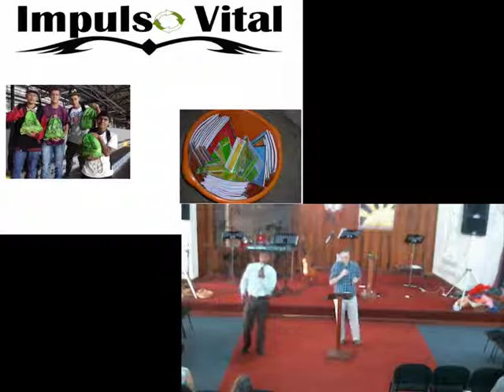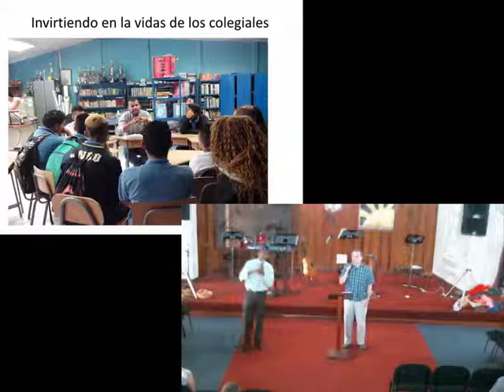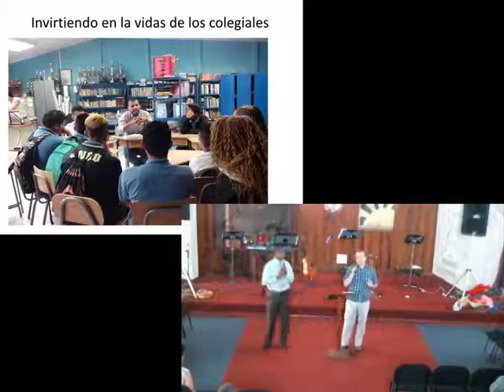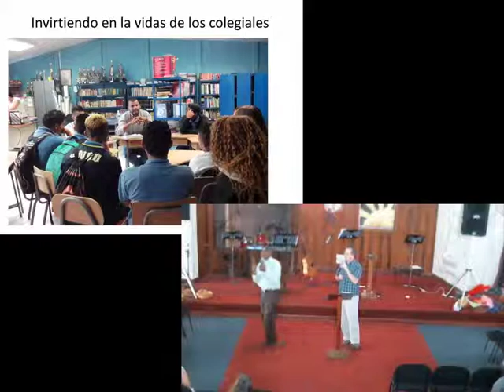Disciplina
La disciplina es un entrenamiento por medio de instrucciones y repetición.  La disciplina frecuentemente es confundida con castigo, pero veremos que es un valor importante para nuestras vidas y para pasar a las generaciones que nos miran.  Luego de una exposición Bíblica sobre la disciplina, hablamos de algunos conceptos prácticos de cómo obtener mayor disciplina con nuestros hijos o bien con nosotros mismos.

En efecto, nuestros padres nos disciplinaban por un breve tiempo, como mejor les parecía; pero Dios lo hace para nuestro bien, a fin de que participemos de su santidad. Ciertamente, ninguna disciplina, en el momento de recibirla, parece agradable, sino más bien penosa; sin embargo, después produce una cosecha de justicia y paz para quienes han sido entrenados por ella — Heb 12:10-11